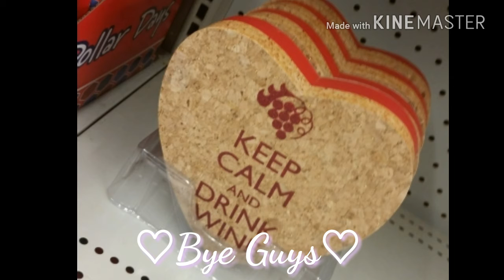Pick Up Lines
i apologize for all the jump cuts but yeah i was a lot